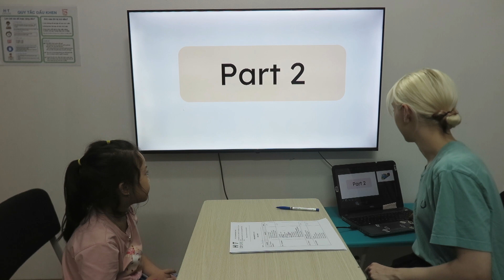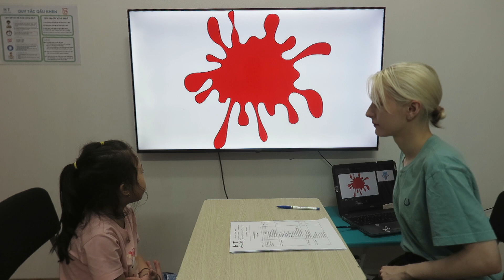Kim Ngân 1 MLI2 BL